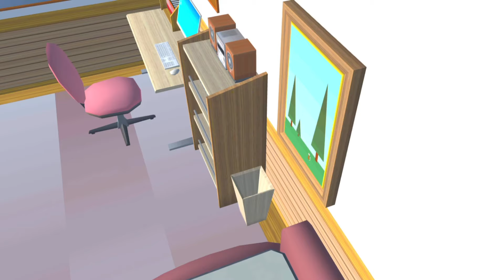There's horror secret place Yuta Extra Slide Exe haunted Mio at home 😱 Sakura School Simulator